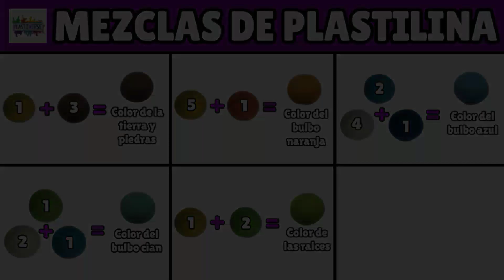Cómo Hacer a Bulbo de Bolera de PvZ 2 de Plastilina / Clay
Aprende a hacer a Bulbo de Bolera de Plastilina
✓Grupo de Facebook:

🔴PlastiVerse🔴